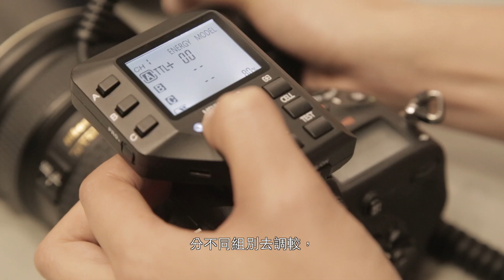［速評 90 秒］Cononmark KT4 外拍燈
想知道更多新奇、好玩的攝影資訊及技巧教學，請瀏覽《攝影札記》Photoblog.hk。